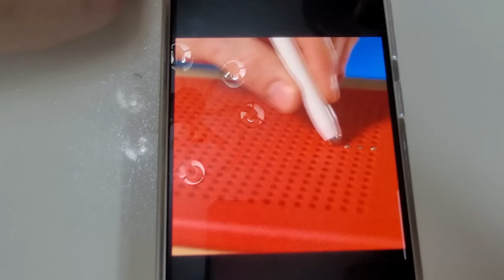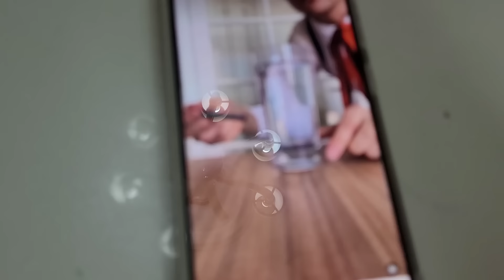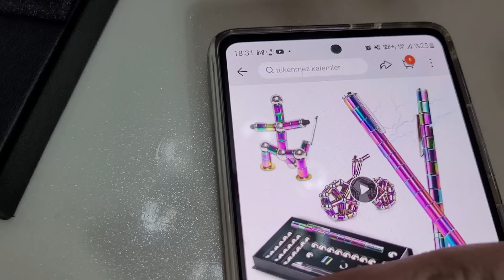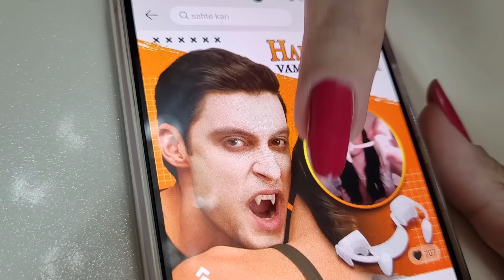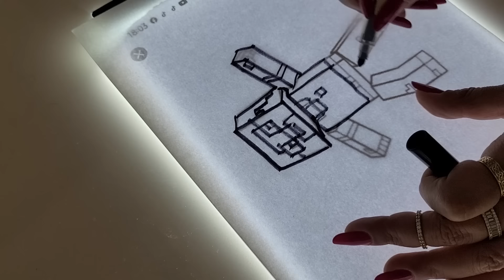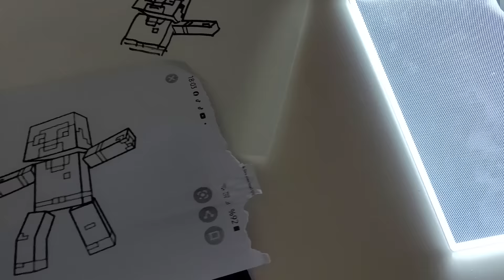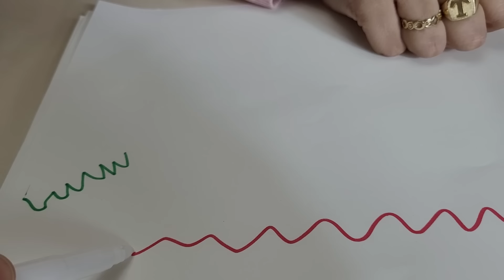EFE VE EMİR İLE EN İLGİNÇ REKLAM ÜRÜNLERİNİ DENEDİK !! POP İT TABLET